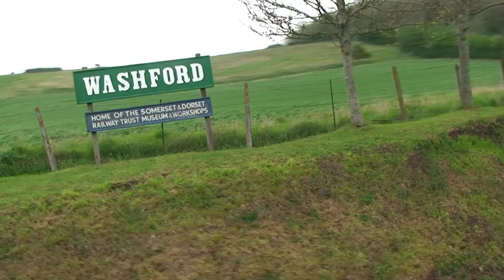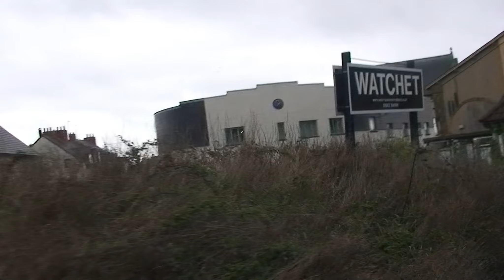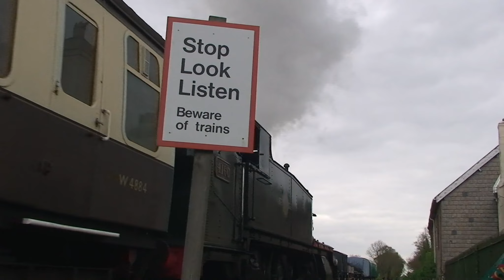West Somerset Railway. Featuring GWR 2-8-0 3850, 2-6-2T 4160T, 2-6-0 9351T and 2-6-2 5553T.' 2010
GWR 4160, 3850,9351 and 5553 all in action along the West Somerset Railway on a cold May day 2010. Scenes at Bishops Lydeard, Williton, Washford. Finishing at Minehead where GWR 9351 and GWR 5553 depart double headed smoke box to smoke box and the final scene GWR 3850 departs..